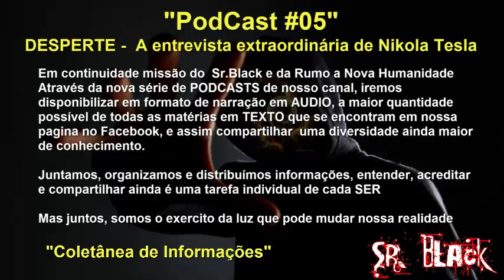PODCAST - 05 - A entrevista mais extraordinária de Nikola Tesla, escondida por 116 anos!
TAMBÉM ESTAMOS NO DAILYMOTION... COMO OS MESMOS NOMES DE CANAIS... SIGA !!!

QUER COMENTAR ? SUGESTÕES E DUVIDAS ? ACESSE NOSSA PAGINA NO FACEBOOK, VEJA NA DESCRIÇÃO DESTE VIDEO O LINK

SEJA NOSSO APOIADOR/COLABORADOR E TENHA VANTAGENS EXCLUSIVAS, AJUDE ESSE TRABALHO A CONTINUAR NO AR

ACESSE  E PARTICIPE...

ALGUNS DOS ASSUNTOS DE NOSSA COMUNIDADE :

Astronomia,
Eventos Climáticos Globais,
Ufologia,
Esoterismo,
Evolução humana,
Transição planetária,
Elenin/nibiru/Hercolubus/segundo sol,

PROJETO HUMANITÁRIO
CIDADE DA LUZ E ABRIGOS AUTO SUSTENTÁVEIS